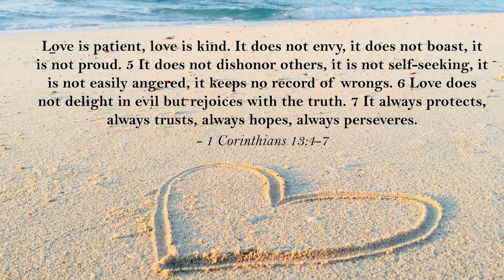LOVE IS . . . - Be-In-Couraged Moments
Welcome to Be-In-Couraged Moments

Love is . . .

"Love is patient, love is kind. It does not envy, it does not boast, it is not proud. 5 It does not dishonor others, it is not self-seeking, it is not easily angered, it keeps no record of wrongs. 6 Love does not delight in evil but rejoices with the truth. 7 It always protects, always trusts, always hopes, always perseveres." - 1 Corinthians 13:4-7

Thank you, as always, for joining us on this journey!